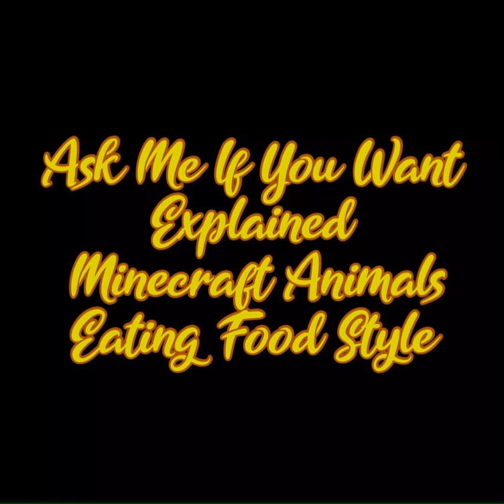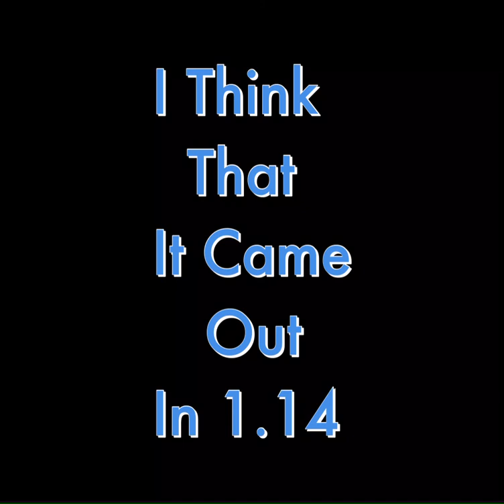2 Secret Things That Pigs Eat!